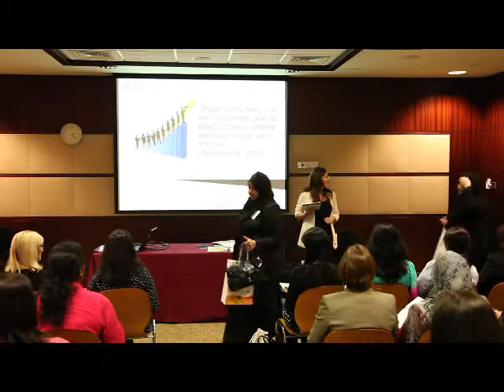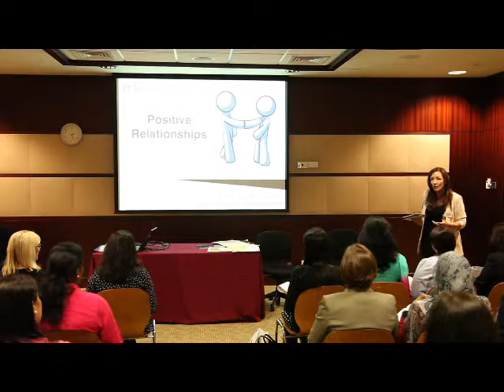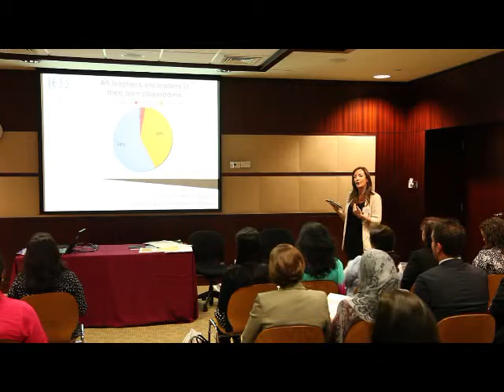How we distribute leadership effectively and efficiently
How we distribute leadership effectively and efficiently (Secondary)

Presented by: Jumeirah English Speaking School
On: What Works Leadership 16 April 2013